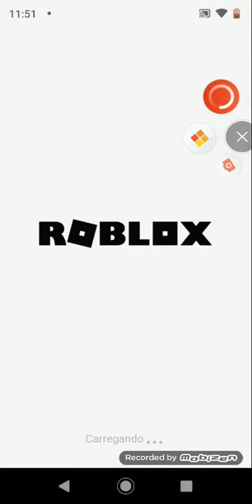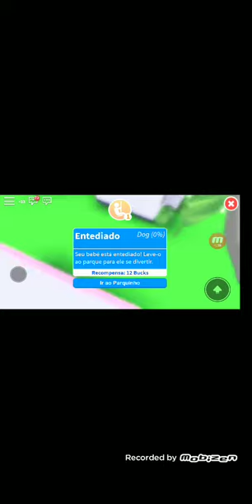Adopt me ! Roblox episódio 76 um shelder na torre de lavander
Desculpa a minha mãe me interrompeu :(